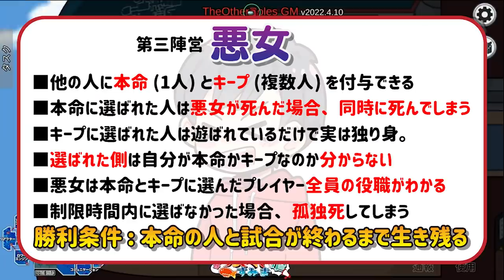【おもしろ総集編】※音量注意※これをきっかけにこの2人が同村NGになりかけました【AmongUs/アモングアス】【近アモ】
なかのっち
ポン酢野郎
とっしん
ズズ
たけぉ
ねろちゃん
メッス
ましゃかり
ミネ
さかな
詩人さん
トスタポンテ

12名

New!!【悪女】第3陣営
・他の人に本命(1人)とキープ(複数人)を付与できる
・本命に選ばれた人は悪女が死んだ場合、同時に死んでしまう
・キープに選ばれた人は遊ばれているだけで恋人がいるように見えて実は独り身。
・尚、選ばれた側は自分が本命なのかキープなのか分からない
・悪女は本命とキープに選んだプレイヤー全員の役職がわかる
・制限時間内に本命とキープを選ばなかったら、悪女は孤独死してしまう（※会議中も時間は進むので注意）
・勝利条件は本命の人と試合が終わるまで生き残る
【追加】
・試合中にジャッカルは仲間を作ることができる。（サイドキック）
・ベントに入れる。
・ジャッカルがいなくなるとキル能力を引き継いでジャッカルになる。
【ネコカボチャ】インポスター陣営
・キルできる役職（シェリフ、ジャッカル、ゲッサー）に殺害された場合、道連れが発生する
・投票で吊られたら生きてる人の中から1人ランダムで道連れ出来る（インポスターも含め）
【占い師】クルーメイト陣営
・最初はクルーと表示されており、タスクを一定数こなすと占い師と表示されて占いを１回できる
・占いを行うとインポスターとジャッカルから占い師に対して矢印が表示される
・占い結果はロールで表示される
【シェリフ】クルーメイト陣営(※今回は2人)